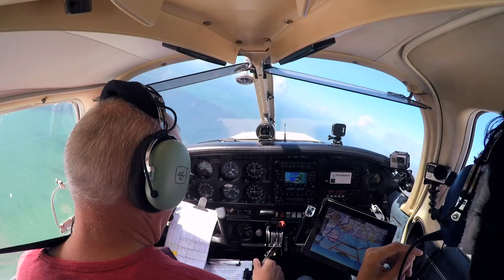The Flying reporter encounters a drone near Worthing Pier at around 1900ft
My passenger, Stefan, a private pilot from Australia spotted a drone passing down our starboard side, 500 below, 500 horizontally as we were passing through about 2400ft near Worthing Pier, in West Sussex.

I reported the drone via the UK's Mandatory Occurrence Report system after landing.

This drone was exceeding the safe limits of their operation.  There was no Notam reporting UAVs in this vicinity at the time.